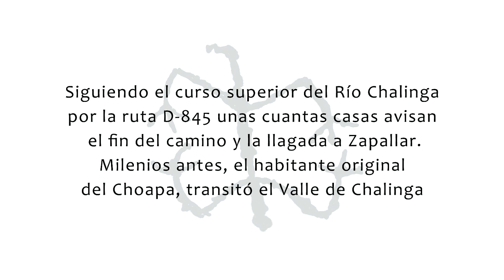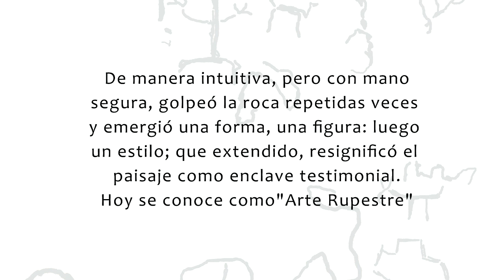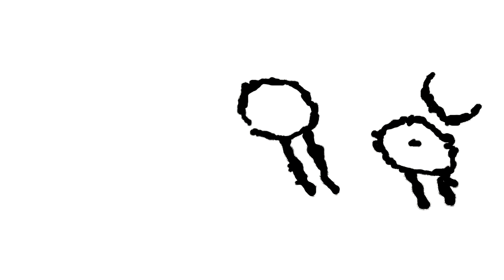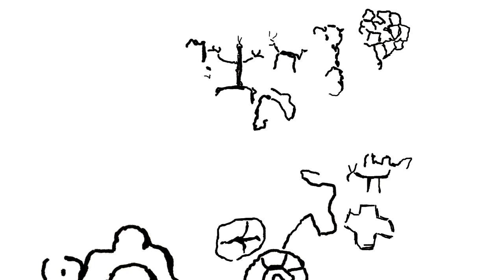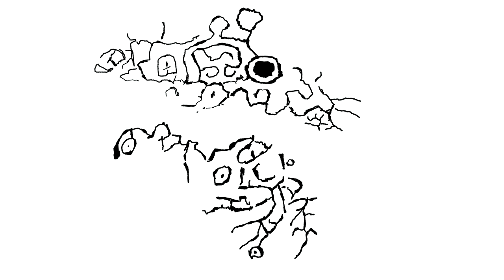Petroglifos de Zapallar: Valle de Choapa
En el Curso superior del Río Chalinga se encuentra Zapallar. Lugar de asentamiento prrehispánico y numerosas expresiones de arte rupestre. Estos testimonios nos hablan de un largo periodo de tránsito y ocupación de estos Valles por poblaciones originales del Choapa.